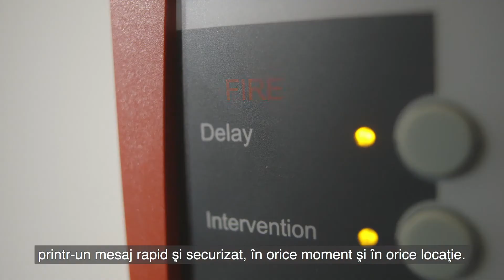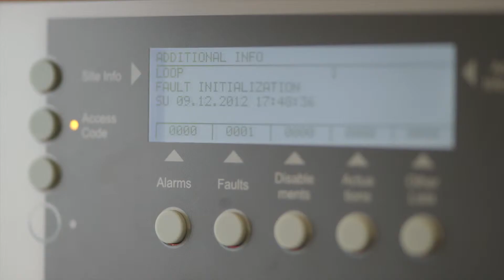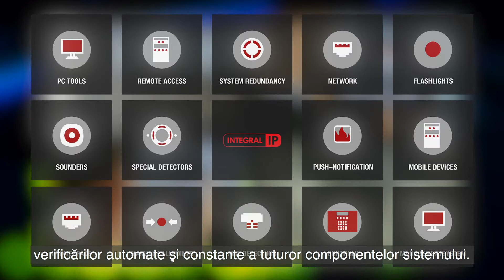Schrack Seconet - Integral IP - română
Un accent deosebit este pus pe siguranţă. La Schrack Seconet considerăm că este datoria noastră de a dezvolta sisteme şi soluţii pentru protejarea persoanelor, aducându-ne astfel contribuţia la sporirea siguranţei pe plan mondial. Echipamentele noastre reprezintă cel mai înalt nivel tehnologic, sunt uşor de operat şi ajută la clădirea unei imagini ce inspiră încredere.
Integral IP este noul sistem inovator de semnalizare incendiu de la Schrack Seconet. Utilizând tehnologia IP consacrată se deschid noi oportunităţi ce oferă avantaje categorice pentru toţi utilizatorii, atât în eventualitatea unui incendiu, cât şi în cazul alarmelor false şi al defectelor.